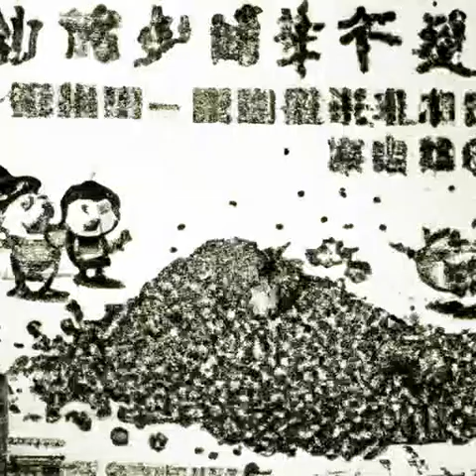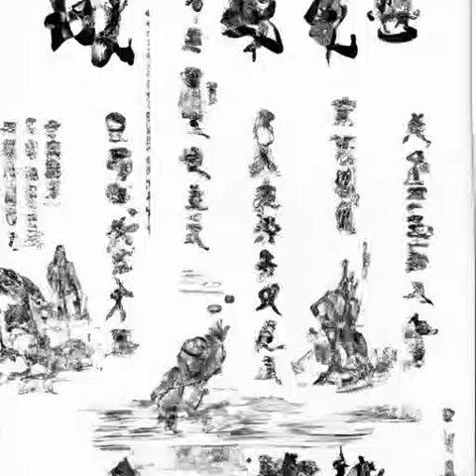第327章 “专业”的建议（第2部 无面人《诡秘之主》）